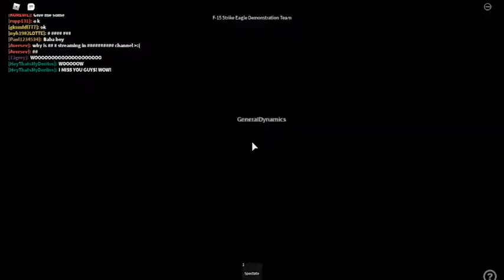Avation National F 15 Ride | ROBLOX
Yeah ima just vibe in my F-15